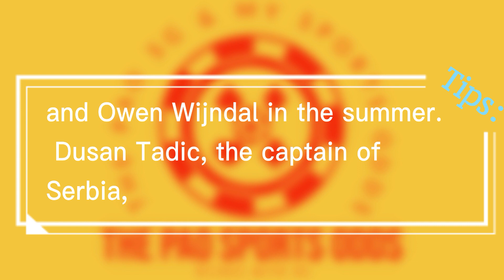Ajax vs PSV Eindhoven Predictions Football Odds Sports Odds Betting Tips Soccer Tips DSC 30 July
Ajax vs PSV Eindhoven 50 SEC. Predictions Football Odds Sports Odds Betting Tips Soccer Tips Dutch Super Cup 30 July
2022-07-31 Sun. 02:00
Film Create by THE PAO SPORTS ODDS.
We Do The Research So You Don't Have To.